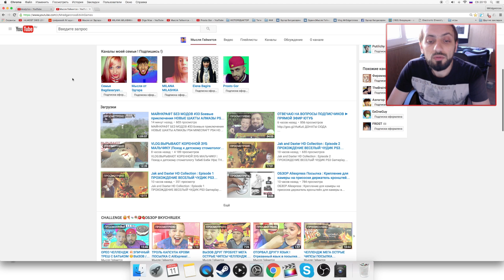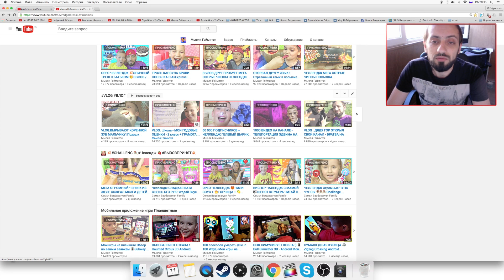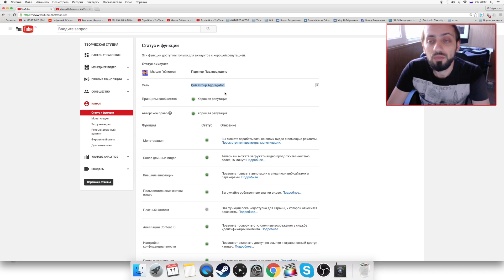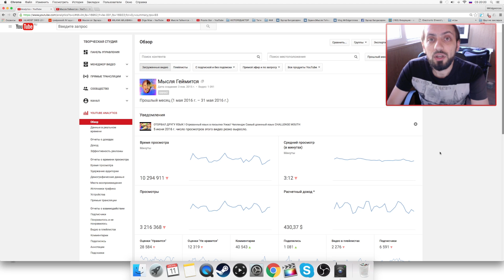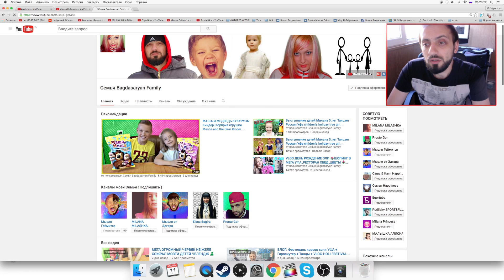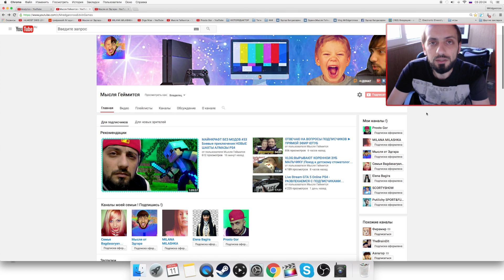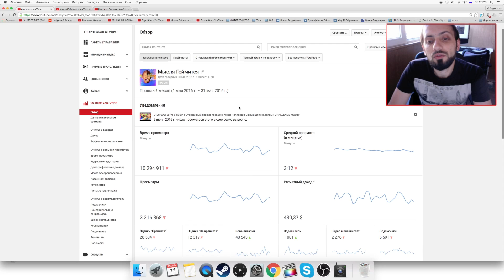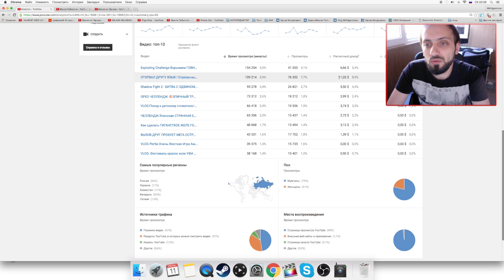430$ [ 28000рублей ] МАЙ 2016 НА ИГРАХ ! Сколько зарабатывают на youtube ГЕЙМЕРЫ СТРИМЕРЫ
430$ [ 28000рублей ] МАЙ 2016 НА ИГРАХ ! Сколько зарабатывают на youtube ГЕЙМЕРЫ СТРИМЕРЫ

Зачем вообще становиться звездой YouTube
Мы живем в такое крутое время, когда любой подросток может поставить перед собой камеру,
начать делиться своими мыслями со всем миром, и уже через год стать популярным видеоблоггером,
зарабатывая в несколько раз больше своих родителей (включая пенсию бабушки).
Однажды, набравшись смелости, просто включив камеру, ты можешь осуществить свою мечту!
Есть масса примеров, когда видеоблоггеры становились актерами, певцами,
ТОПовыми визажистами, телеведущими... да кем угодно!
Для того, чтобы твой путь к мечте не был невероятно долгим
и сложным - существует КОНСУЛЬТАЦИЯ !

На курсах ты узнаешь:
-как выбрать тему для своего канала, чтобы он развивался быстро и ты получал от этого удовольствие
-станешь участником закрытого клуба блоггеров
-узнаешь как продвигать свои видео в ТОП YouTube
-как зарабатывать на своих видео
-индивидуальный разбор канала
-коллаборации (сотрудничество с другими блоггерами)
-монетизация (как зарабатывать на своем канале и своих видео)
-как правильно снимать (выбор камеры, микрофона, настройка света, выбор фона...
-как не стесняться камеры, быть естественным и интересным
-как правильно говорить

ஜ ஜ۩ МОИ КАНАЛЫ ۩ஜ ஜ

ஜ ஜ۩ РЕКОМЕНДУЮ ۩ஜ ஜ